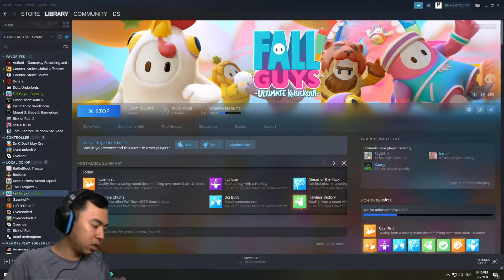Đấu trường hài hước - Fall guys - Chạy đua về top 1 và những khoảnh khắc cười ra nước miếng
Tên game : Fall Guys: Ultimate Knockout